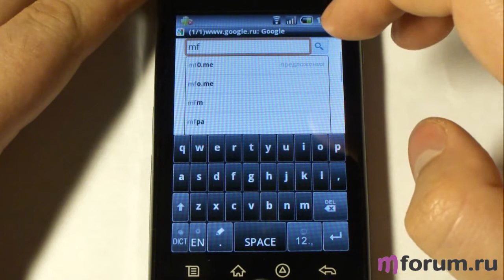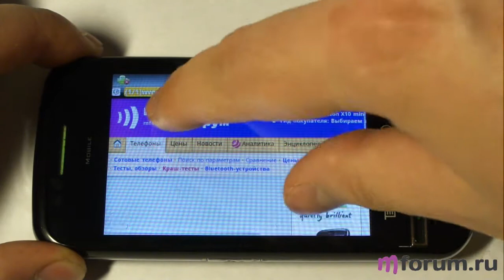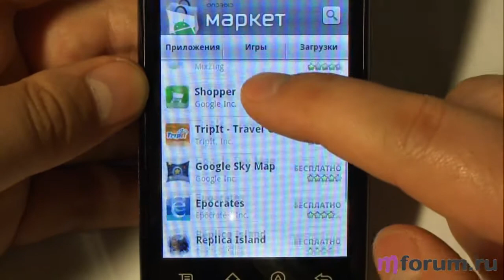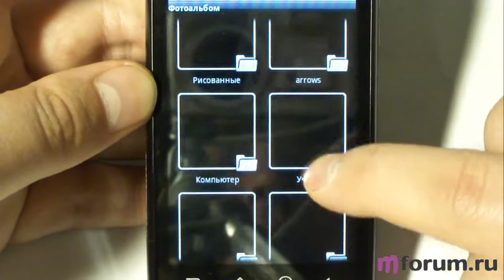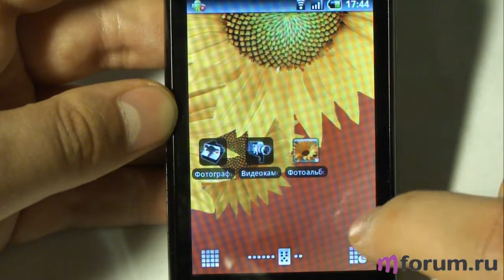Gigabyte G1305 (Android) - интернет и поддержка мультитача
- подробности о Gigabyte G1305 на MForum.ru